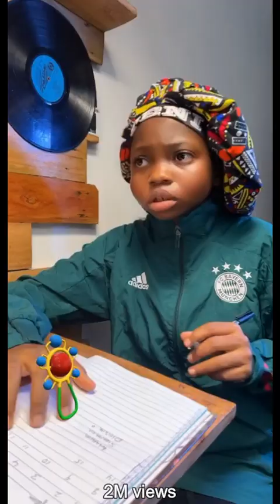Taaooma's Most viewed TikTok Videos Compilations Part 3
A compilation of the most viewed TikTok videos of Comedienne Taaooma